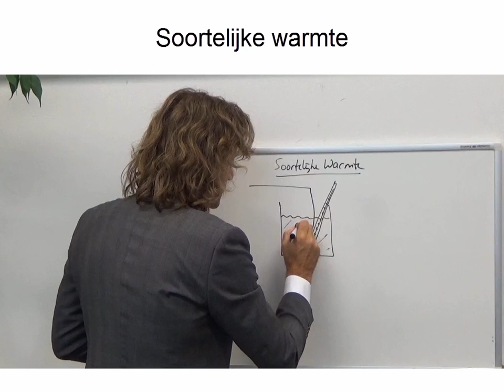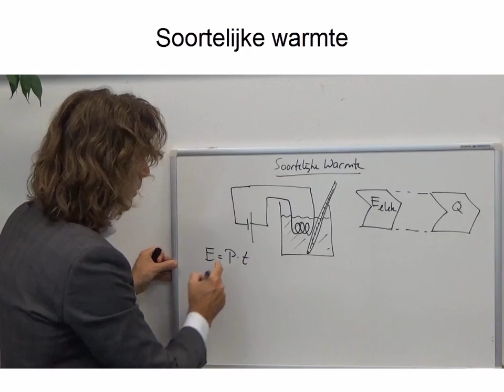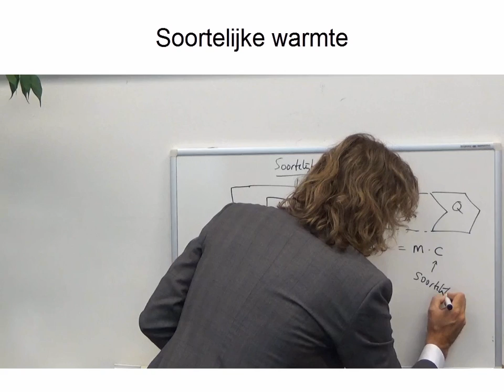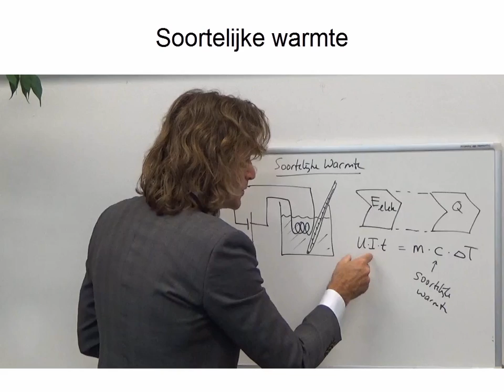Eigenschappen van stoffen 5: Soortelijke warmte